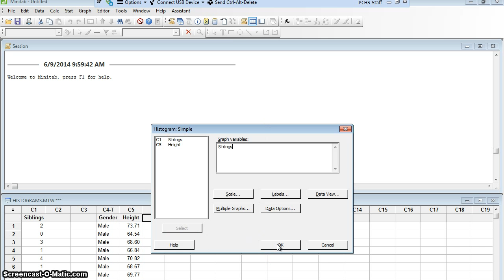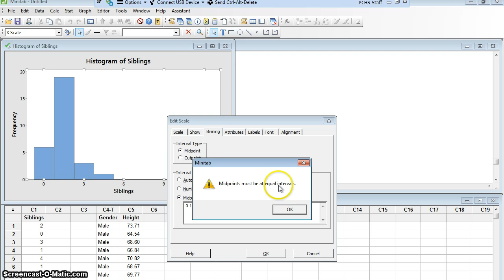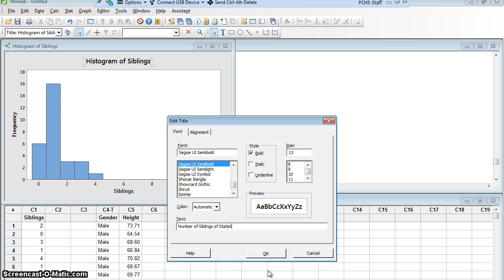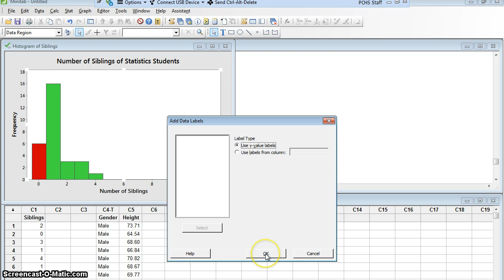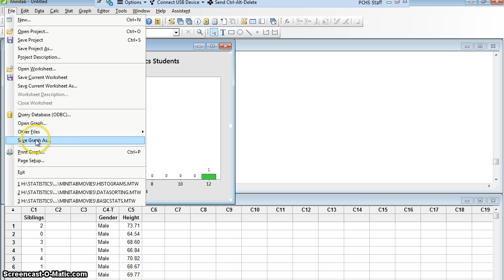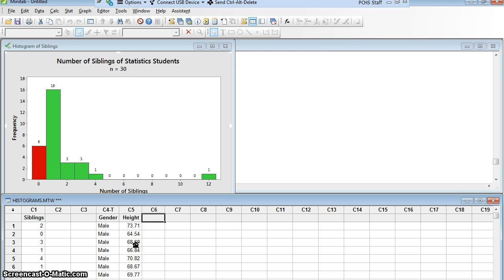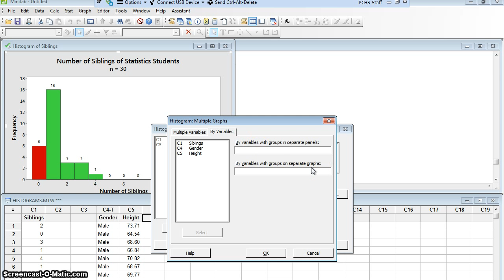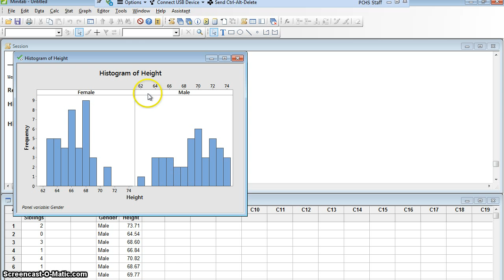M17 Histograms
Learn how to use Minitab 17 to create histograms from your quantitative data.